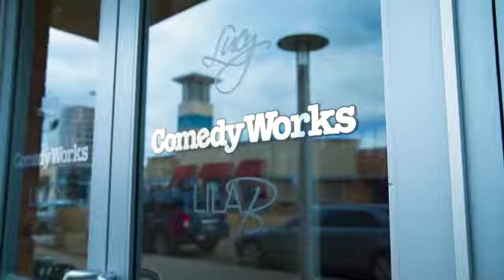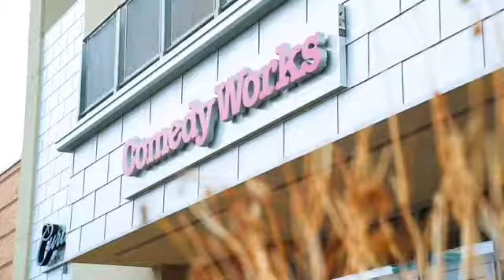Euan Graham Comedy Works Party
A great evening of catching up, laughing and having a great time. They also said some nice things about Euan!